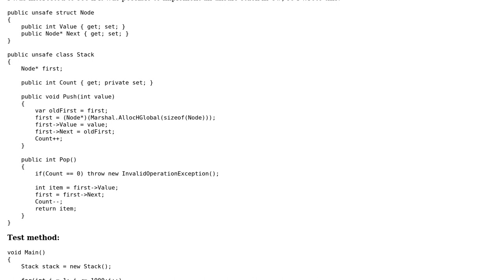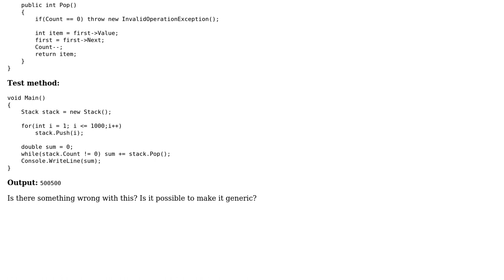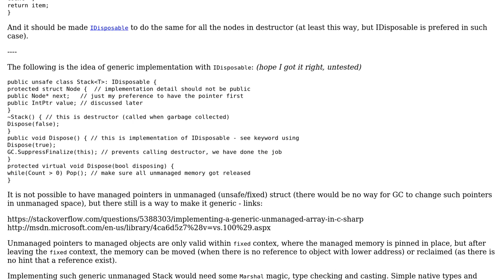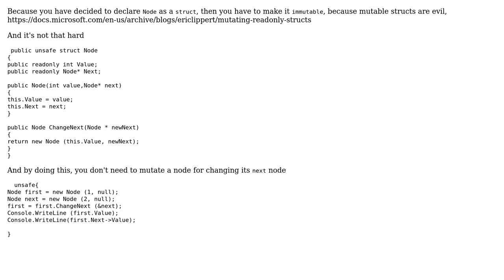Unsafe Stack in C# (2 Solutions!!)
Unsafe Stack in C#

With thanks & praise to God, and with thanks to the many people who have made this project possible! | Content (except music & images) licensed under CC BY-SA | Music | Images & others | With thanks to user Sleiman Jneidi user Raz Megrelidze user Glorfindel user 200_success and the Stack Exchange Network Trademarks are property of their respective owners. You are responsible for your own actions.